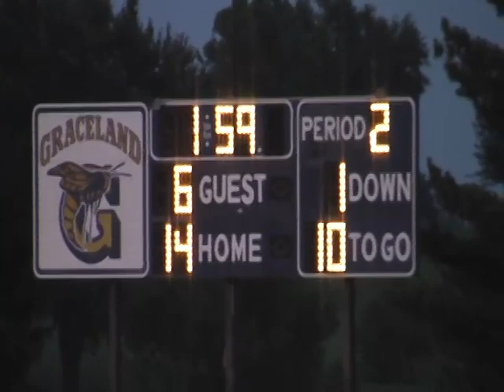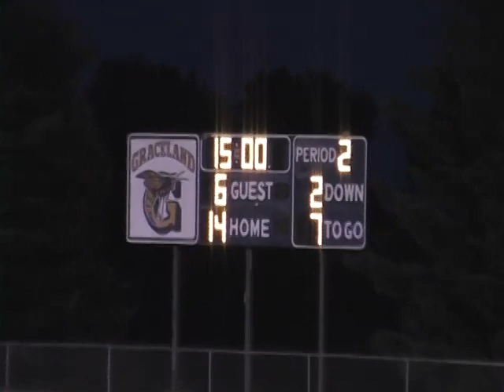Shane LHS Football loss to Melcher 2006